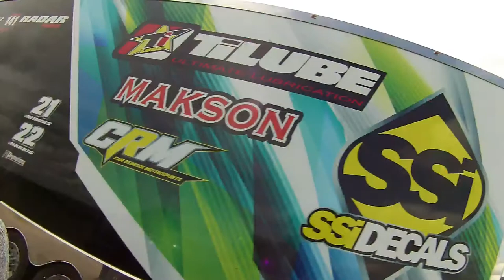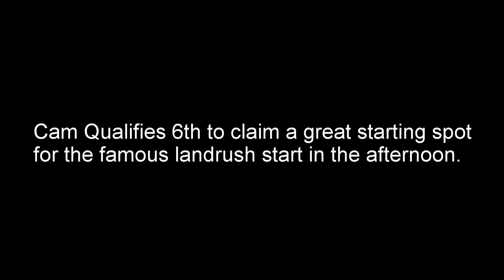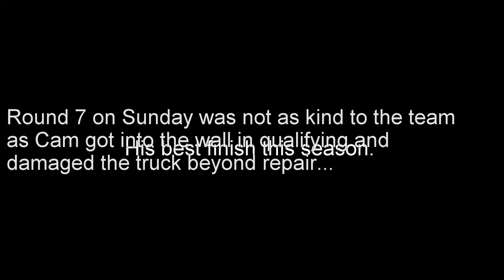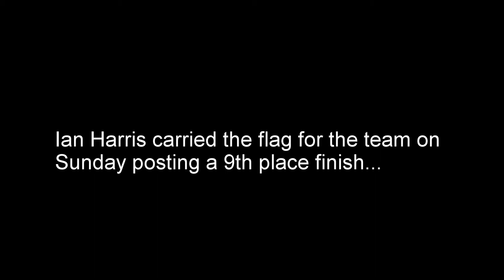Path to the Podium Episode 4